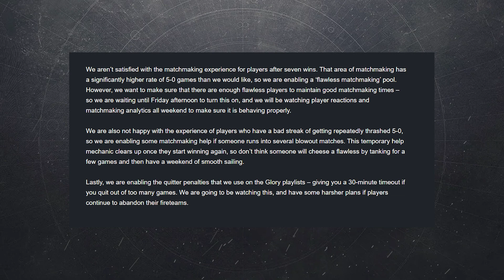Flawless only matchmaking wasn't the best idea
Trials was fun one week now it aint, how can Bungie get it so wrong?

destiny 2,bay of drown wishes solo guide,destiny 2 bay of drown wishes solo lost sector,destiny 2 bay of drown wishes lost sector,how to get no back up plans exotic,no back up plans titan exotic destiny 2,destiny 2 no back up plans,trials of osiris,trials,trials of osiris season 15,trials of osiris loot,trials of osiris victory, flawless only matchmaking, flawless lobbies